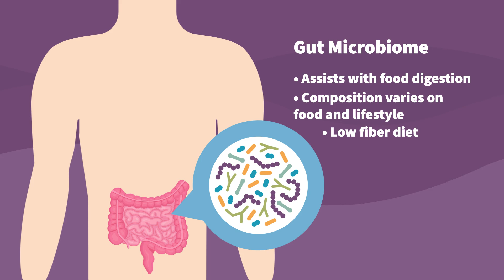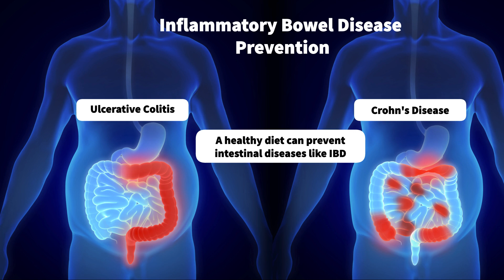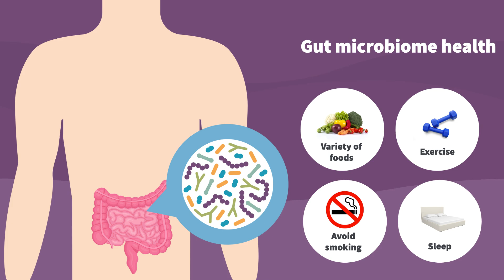Gut Health | MedAnimations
This Gut Health animation covers the essential role of the gut microbiome in human health. It provides an overview of how diet, lifestyle, and environmental factors influence the gut microbiome's composition. The video discusses the negative impacts of low fiber diets and antibiotic use, offering evidence-based strategies for promoting gut health, such as increasing complex carbohydrates and limiting antibiotic use. It also highlights the benefits of prebiotics, probiotics, and making informed dietary choices. Enhance your clinical practice with practical approaches to support a healthy gut microbiome and improve patient outcomes.